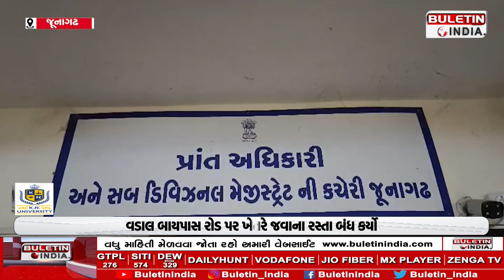ખેડૂતોએ વિવિધ પ્રશ્નો મુદ્દે પ્રાંત અધિકારીને આવેદનપત્ર આપ્યું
Petition filed under the aegis of Bhartiya Kisan Union in Junagadh
The farmers submitted a memorandum to the district Collector raising various issues.
The road to the farm on the Wadala bypass road was closed
Plea for water supply to farmlands
Meetings with senior officials on various issues